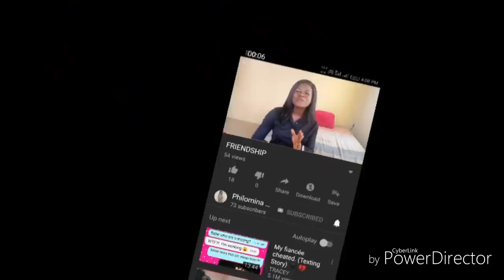ROSIE'S DEEPEST SECRET EXPOSED 😥 JELO SHIP ABOUT TO SINK || DOUBLE CHRIS LOVED UP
PHILOMINA MOSES
My name is Philomina Moses and I am a youtuber/vlogger based in Abuja FCT Nigeria. I make lifestyle Nigerian vlogs showing you a bit of Nigeria (Abuja) and every city I find myself. I am also an entertainer (actor) so you would be seeing some histrionic traits in my videos.